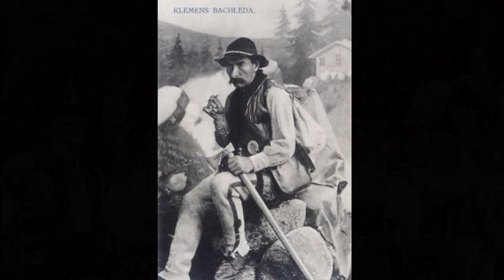Traditional folk song from Moravian Wallachia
Traditional folk song from Czech Republic, Moravian Wallachia (Valašsko) area.